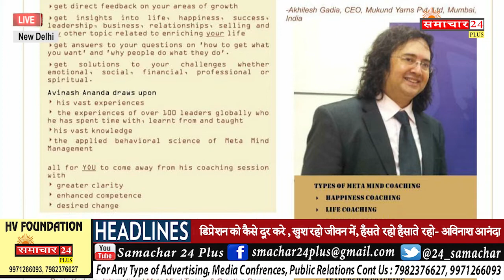Avinash Ananda Happiness Guru ll जिंदगी बनानी है तो, मन को शांत करो ll Business coach Motivational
Avinash Ananda is an internationally renowned leadership advisor, happiness strategist, motivational speaker, master behavioural trainer, business coach, management consultant, conflict resolution expert, crises counselor, author, executive mentor, alignment alchemist and culture catalyst